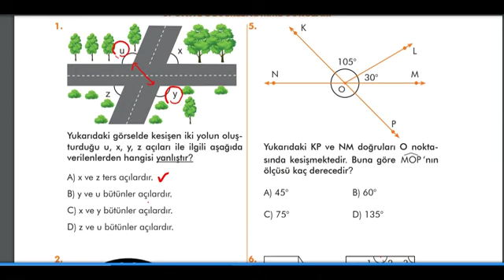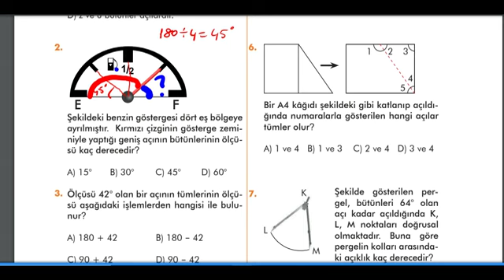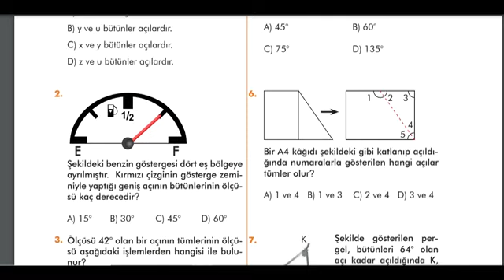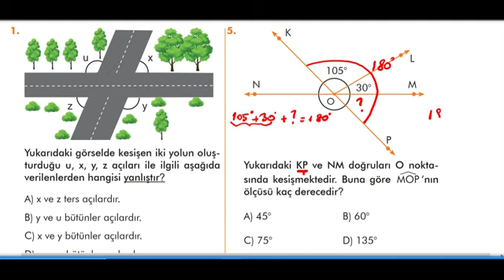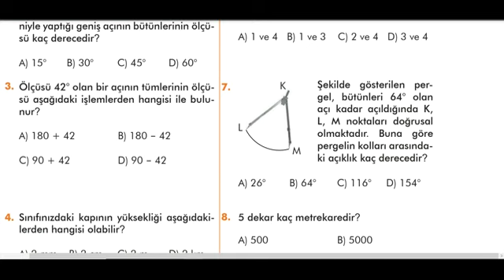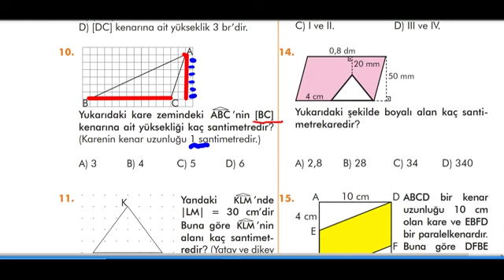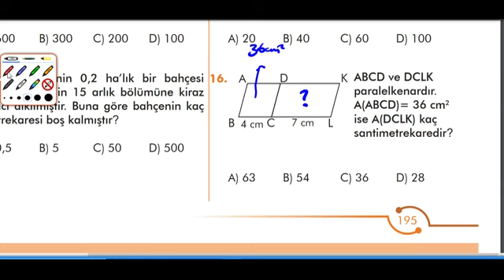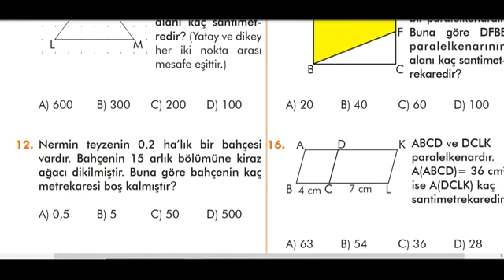6. SINIF MATEMATİK MEB DERS KİTABI 5. ÜNİTE ,SF: 194 - 195 , 5. ÜNİTE DEĞERLENDİRME SORU ÇÖZÜMÜ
#6. SINIF MATEMATİK MEB DERS KİTABI 5. ÜNİTE ,
AÇILAR, ALAN ÖLÇME, ALAN ÖLÇME BİRİMLERİ
SAYFA: 194-195
ÜNİTE 5. ÜNİTE DEĞERLENDİRME SORU ÇÖZÜMLERİ
#5. ÜNİTE